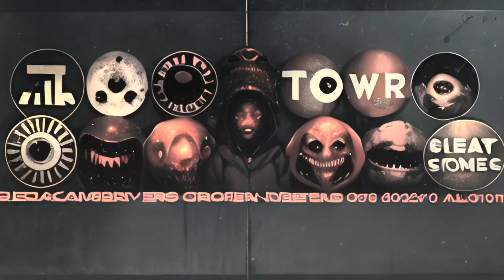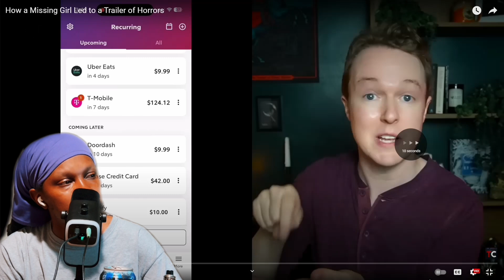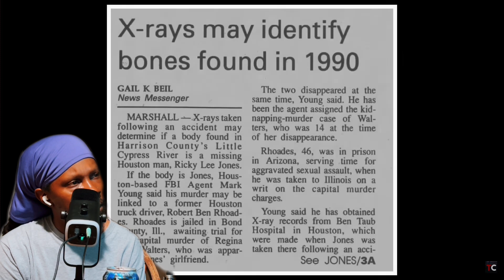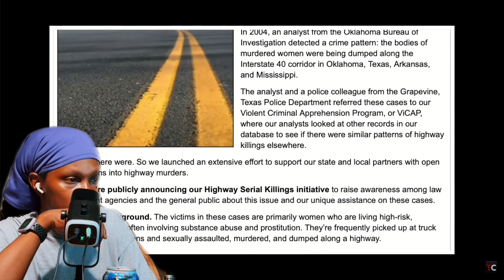How a Missing Girl Led to a Trailer of Horrors | That Chapter [REACTION]